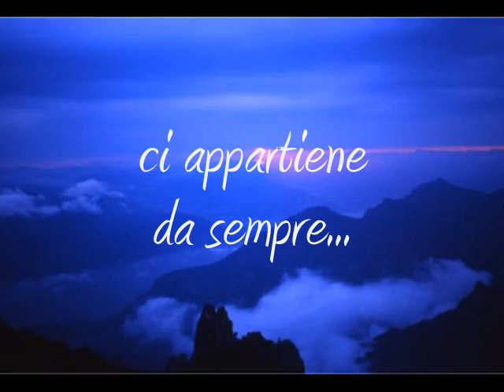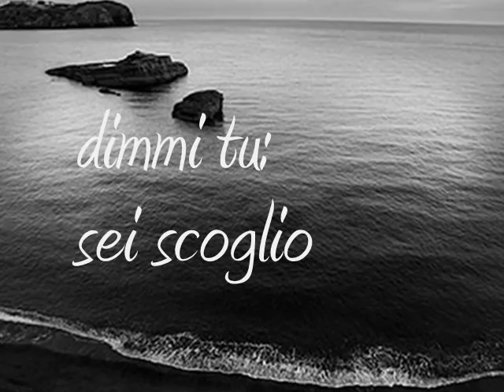Senza Risposta - Luciano Erba